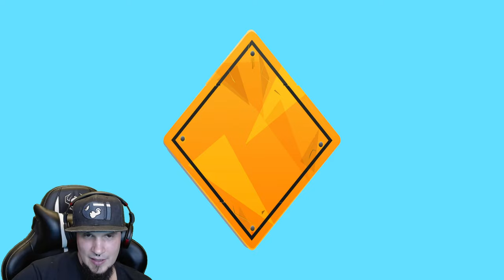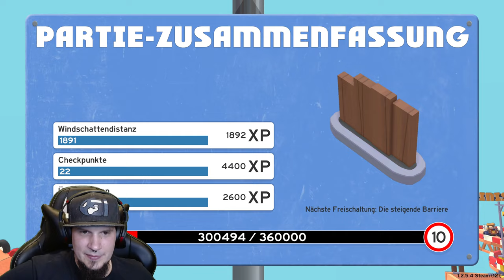Die Eisspiraleneskalation - 🚗 Make Way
Dies ist ein Multiplayer Let's Play Gameplay von MakeWay.

Steam Beschreibung zu MakeWay:
Make Way ist ein klassisches Top-Down-Multiplayer-Rennspiel, das gleich mehrere Gänge hochschaltet.

Schnapp dir aus dem Menü eine bunte Mischung aus Streckenstücken und bastele dir daraus deine erste Rennstrecke. Weiche Hindernissen aus, setze Waffen ein und gib dein Bestes, um beim hektischen Rennen zur Ziellinie keinen Unfall zu bauen, damit du mit neuen Streckenstücken in die nächste Runde rasen kannst.

Kämpfe dich über ständig wachsende Rennstrecken mit zunehmend tückischen Hindernissen, bis ein Sieger gekürt wird und der Wettkampf auf einer brandneuen Strecke erneut entbrennt.

Folgt uns uns auch auf:
X: @kaffeepausetv